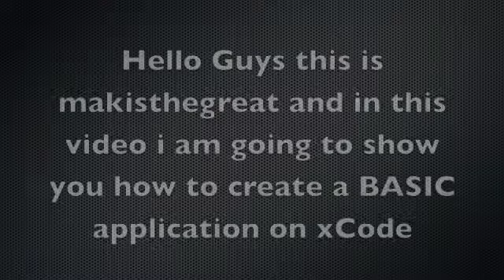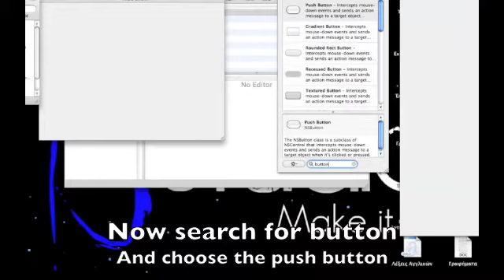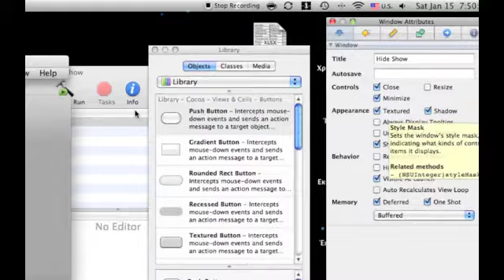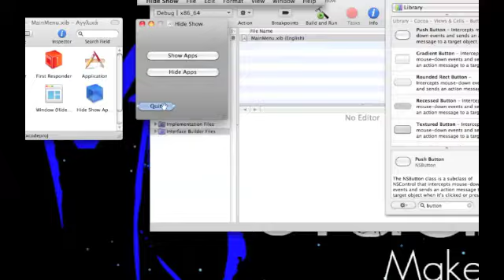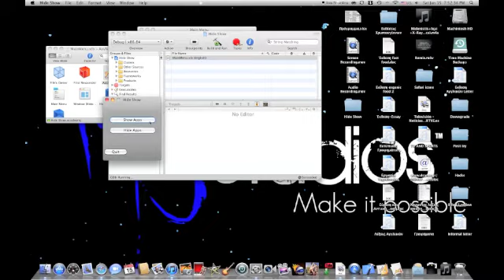How to create a BASiC application in Xcode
Hello guys this my first application ever and i am very excited about it even though it's just a little bit of dragging